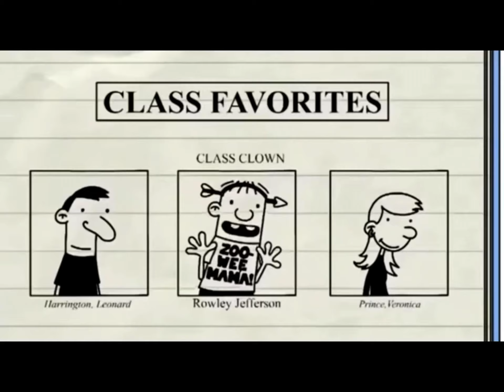Greg heffley can you please come to the front of the room and Greg heffley please do not say the n w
ord in my class room